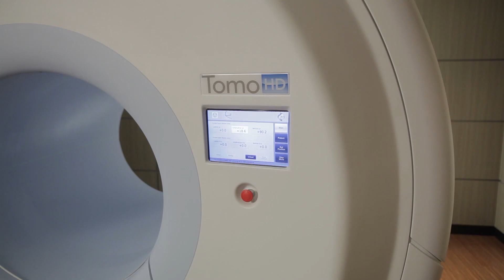Colorado TomoTherapy HD - Lisa Stewart, a Colorado TomoTherapy Head/Neck Cancer Patient Shares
Listen to Lisa Stewart, a Colorado TomoTherapy HD head and neck cancer patient, share her story.